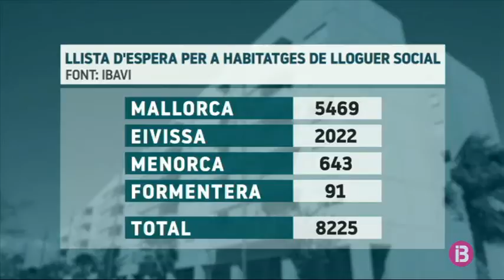Més de 8.200 famílies són en llista d’espera per a un habitatge de lloguer social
8.225 famílies són en llista d’espera per tenir un pis de lloguer social a les Balears. L’Ibavi en gestiona 1.800, i ara mateix, en té 502 més en construcció. Un augment important d’habitatges però insuficient per la situació d’emergència de l’habitatge que persisteix des de l’any 2013.

La gran majoria de les famílies que esperen un habitatge de protecció, prop de 5500, es troben a Mallorca. A Eivissa, n’hi ha més de 2.000; a Menorca, al voltant de 650, i a Formentera 91. És l’única illa on, ara com ara, no hi ha cap promoció d’habitatges prevista, tot i que el Consell insular ja cerca sòl públic per destinar-hi una nova promoció.

A finals d’enguany o a principis del que ve, sortirà el primer plec de condicions perquè empreses privades puguin construir i gestionar durant 50 anys pisos de lloguer social.